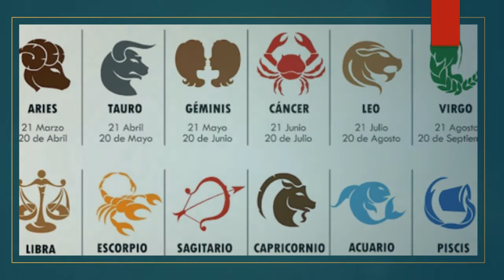Presentació Cultura Clàssica 22-23